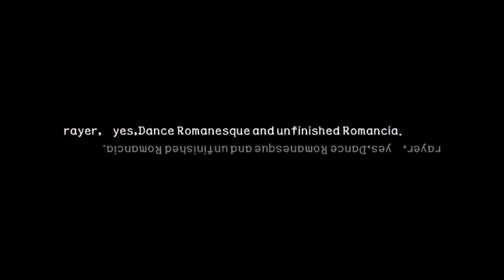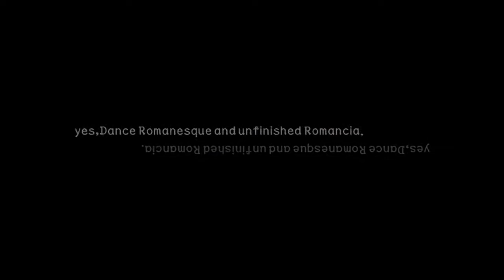【メルティブラッド / Melty Blood Re-ACT Final Tuned】 Unplayable Bosses Gameplay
Sample gameplay showing all 5 bosses not normally selectable: G-Akiha, Neco Arc, Aoko Aozaki, White Len and Powered Ciel.

If you like my content, I would appreciate funds for a cup of coffee (or a coffee maker)